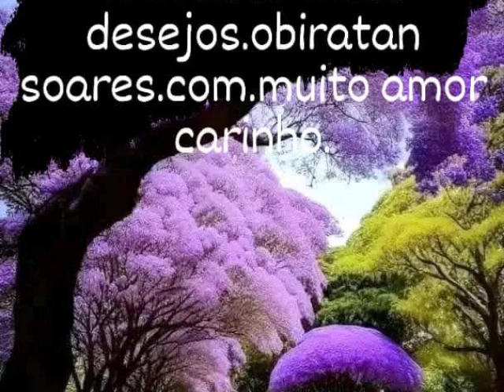minha história obiratan soares.fundo musical y ahora te vas Márcos Antônio solis